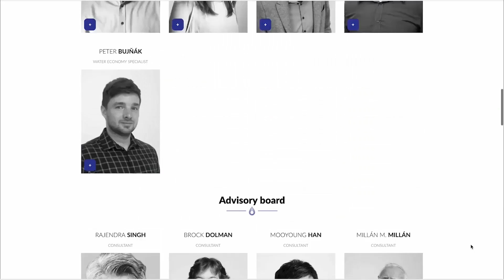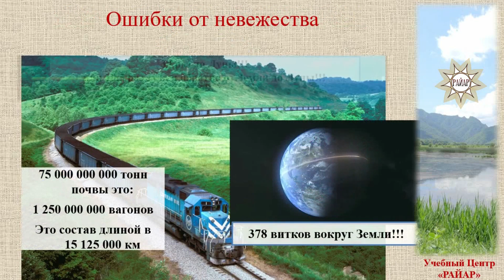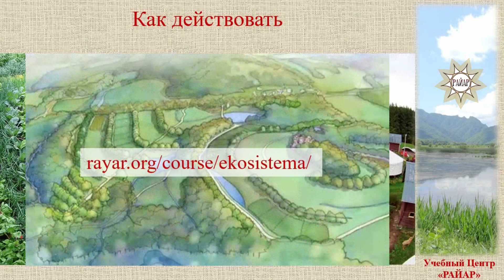Малый водный цикл и его важность - Дар природы - Ян Покорни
Получить знания о пяти экосистемных процессах можно на нашей учебной платформе